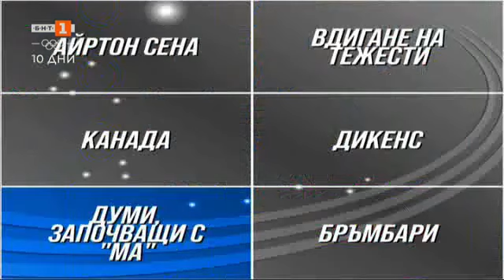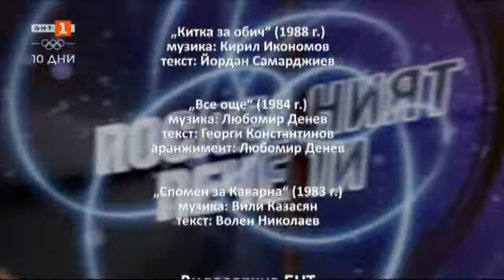Последният печели - 25.01.2022 по БНТ